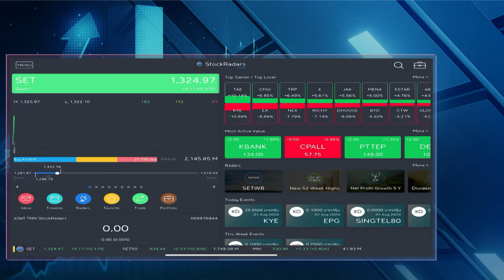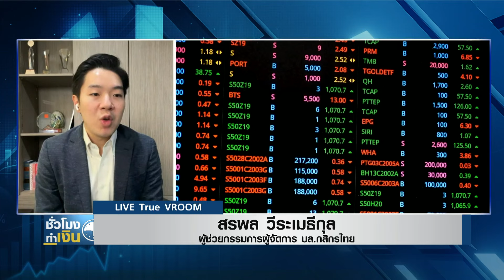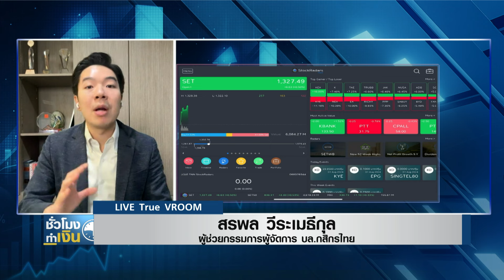หุ้นไทยวันนี้ I TNN ชั่วโมงทำเงิน I 01-08-67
หุ้นไทยวันนี้กับคุณสรพล วีระเมธีกุล ผู้ช่วยกรรมการผู้จัดการ บล.กสิกรไทย